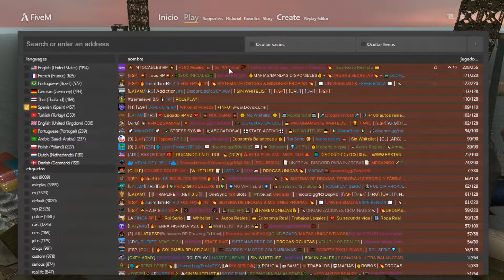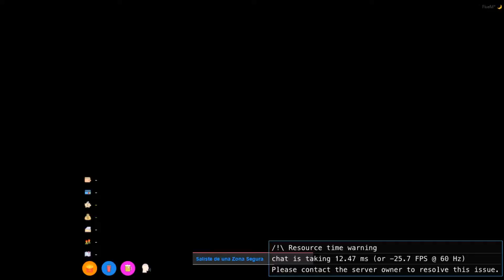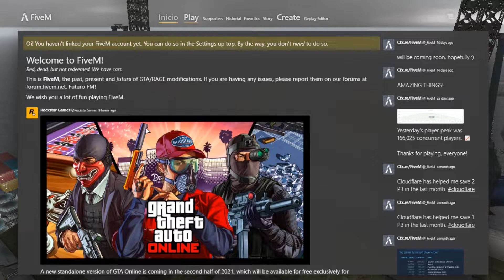GTA V gameplay en español roleplay (episodio 1, leñador)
Un gameplay de gta v jugando el modo roleplay en el servidor de intocables rp juego muy divertido y adictivo, recuerden que pueden recomendar que juego quieren ver en el canal, si no estas suscrito no lo pienses mas suscribete no te arrepentirás, también puedes compartir este gameplay eso me ayudaría muchísimo que disfrutes del gameplay.